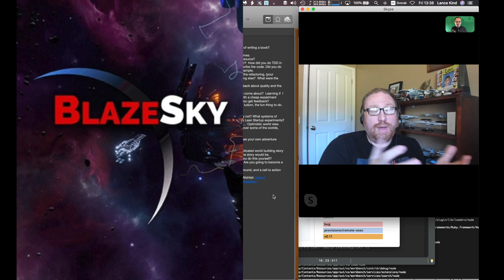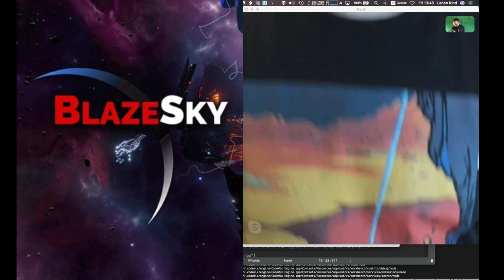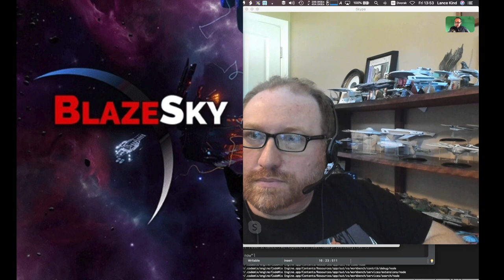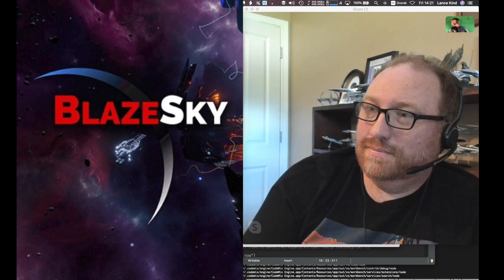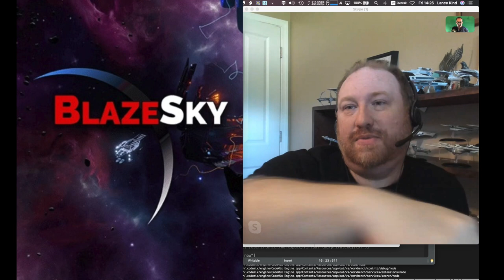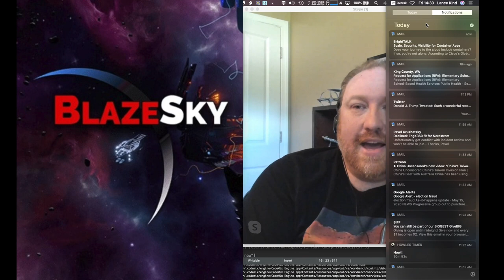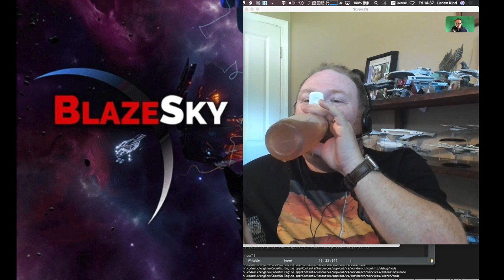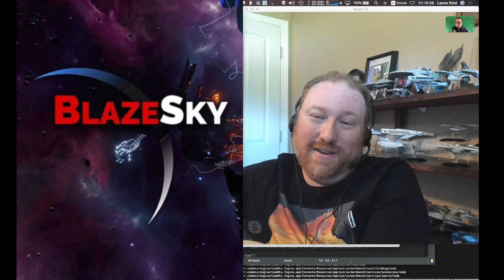BlazeSky, a space opera science fiction video game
An interview with the creator of BlazeSky. If you enjoyed this video, go to our website and you'll find hundreds of audio podcast episodes about science fiction books, video games, and science.